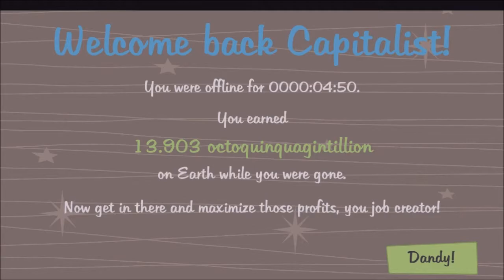CHANNEL UPDATE VIDEO!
Yeah I hate all caps in video titles but it is important, finally talking about what happened to me and what I'm planning on doing in the future. Come and check!